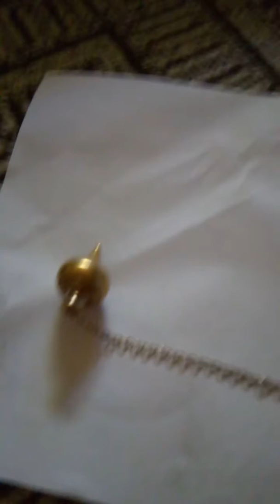Pour monsieur roumagnac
Olivier justet